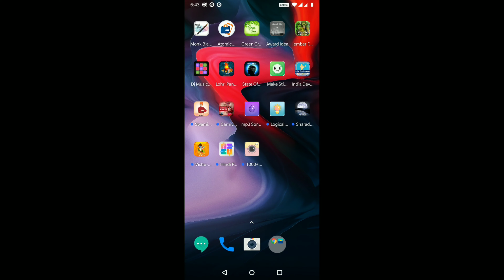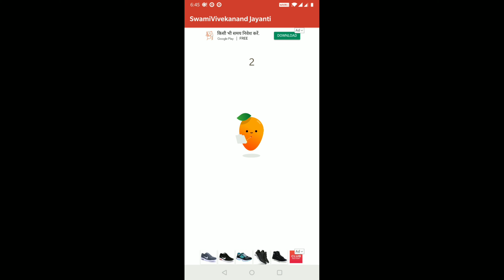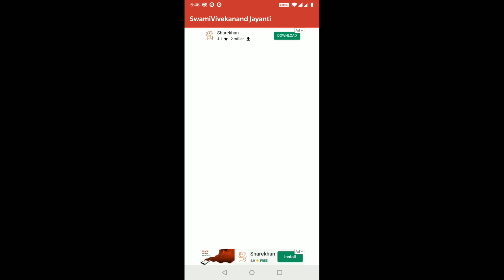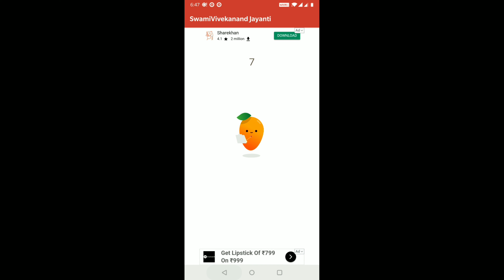how to make Earn money online mobile app swami vivekanand jayanti app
Refer code: EF0A3DBCCB